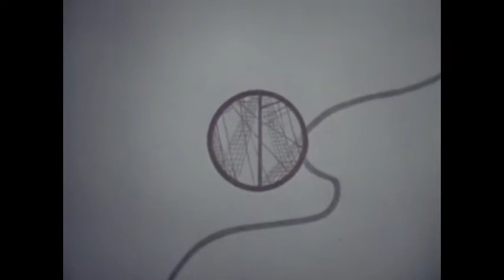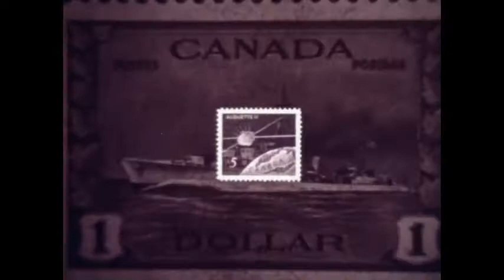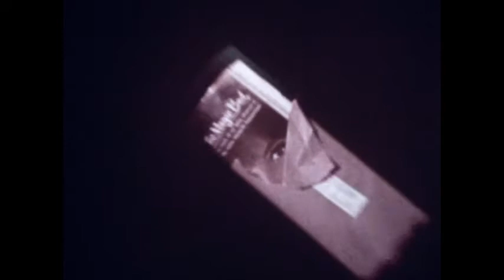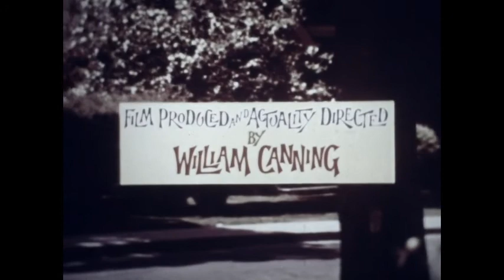"A Tale Of Mail"- 16mm Canada Post History (1967)